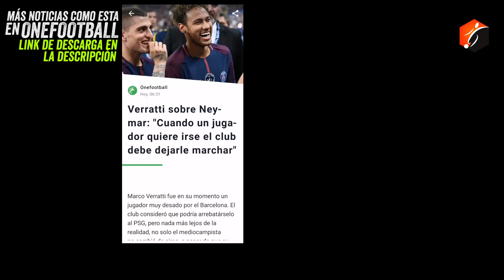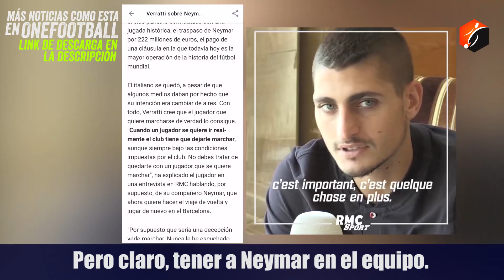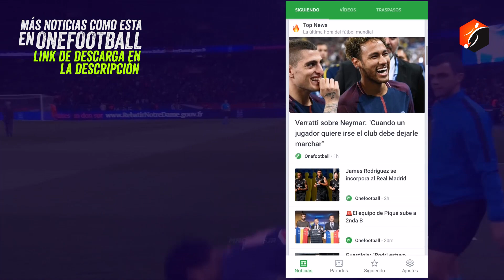VERRATI habla sobre la SALIDA de NEY del PSG | JAMES se QUEDA en el MADRID | BALE APARTADO